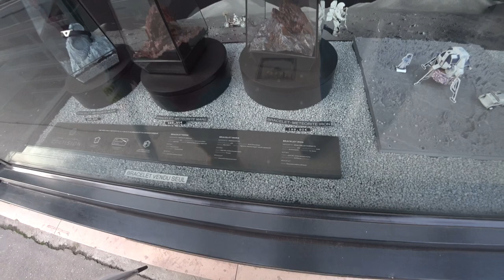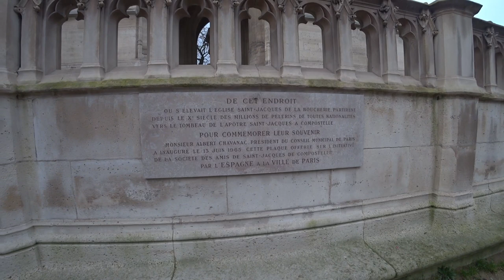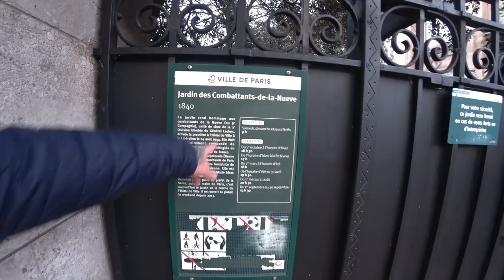🔭 Descobrindo Paris e Astronomia | França 🇫🇷 | EP 253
🌍✨ Exploramos as encantadoras ruas de Paris! Observamos fascinantes vitrines de astronomia, passamos pelo local dos Jogos Olímpicos de 2024 e admiramos a reconstrução de Notre-Dame ao longo do Sena. 🏰🏅🗼
╰➤ 🌍 *Para seguir nosso itinerário, confira o MAPA DOS LOCAIS VISITADOS: * 🗺️📍:
[🔭] 00:54 ◀ Loja de Astronomia de Paris
[📉] 03:55 ◀ Pobreza em Paris
[☕] 06:47 ◀ Café Louis Phillipe
[🏰] 07:56 ◀ Ao longe a Cathédrale Notre-Dame de Paris
[🏛️] 10:01 ◀ Praça da Torre Saint-Jacques
[🌳] 14:09 ◀ Jardim dos Lutadores da Nueve 1840
[🎉] 17:15 ◀ La Terrasse des Jeux, um local emblemático de festividades no coração de Paris
[🎬] 21:30 ◀ Trailer
╰➤ 🌄  *ASSISTA A OUTRA SÉRIE DE VIAGENS* ▼